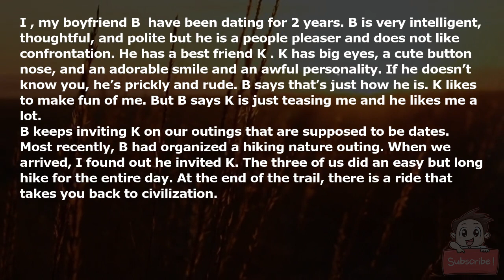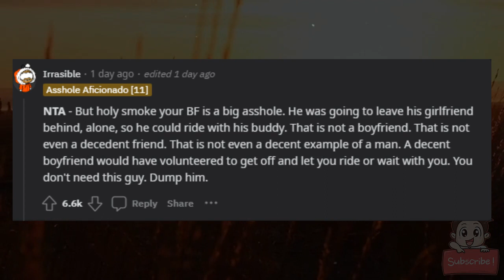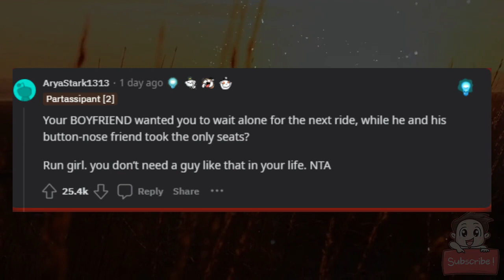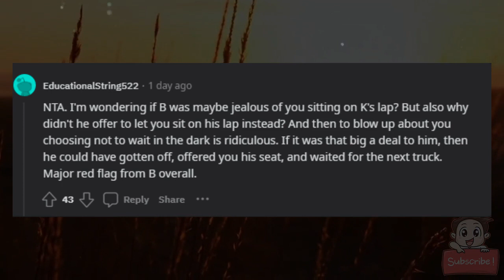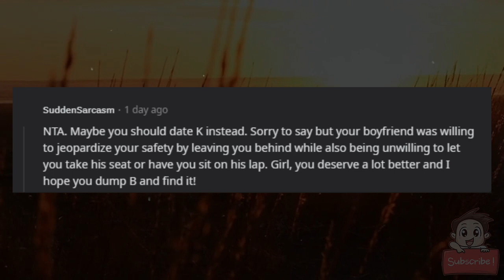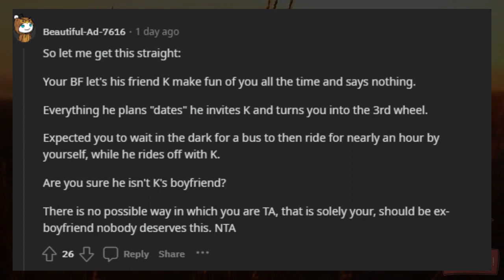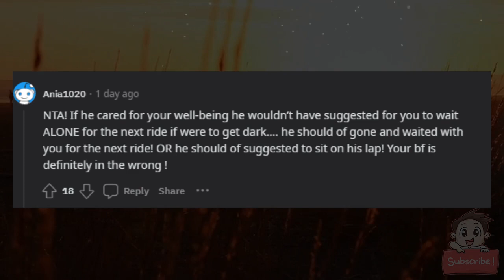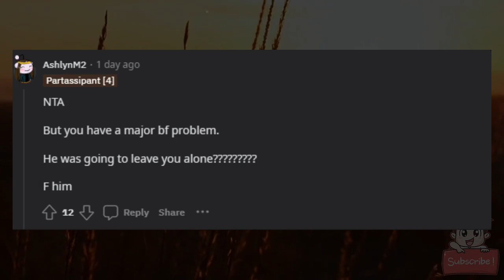AITA because I sat on boyfriend’s friend’s lap because there were no seats left?